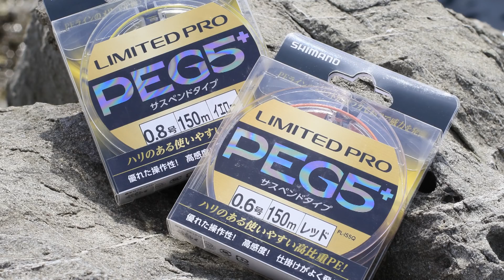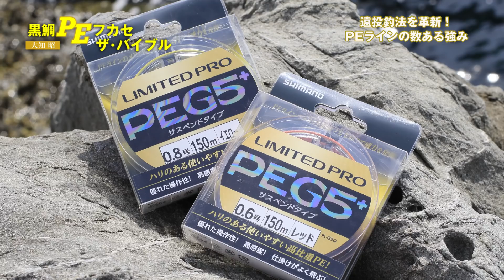黒鯛PEフカセ ザ･バイブル ［遠投釣法を革新！PEラインの数ある強み］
▼チヌ釣りが好きなあなたにおすすめのコンテンツをPICKUP中！

磯釣りや防波堤釣りをこれから始めたい方、もっと愉しみたい方、必見！
入門・初級はもちろん、中級・上級の方に向けた動画やコラムをご紹介しています。